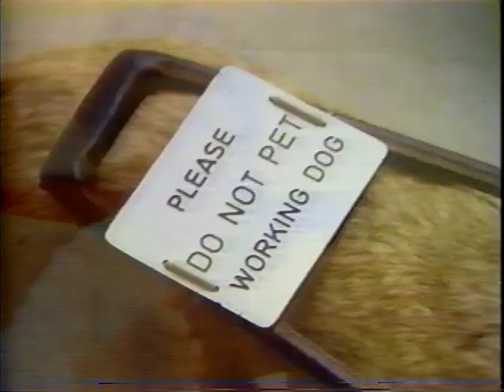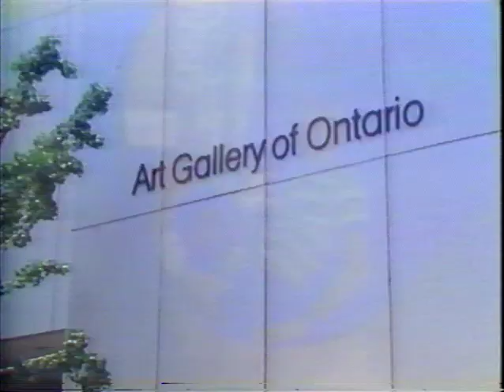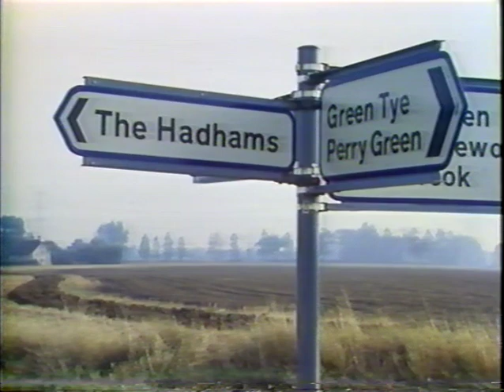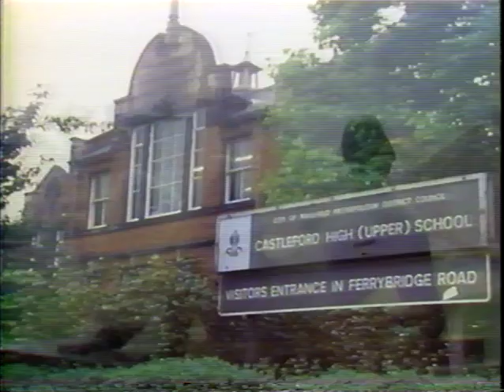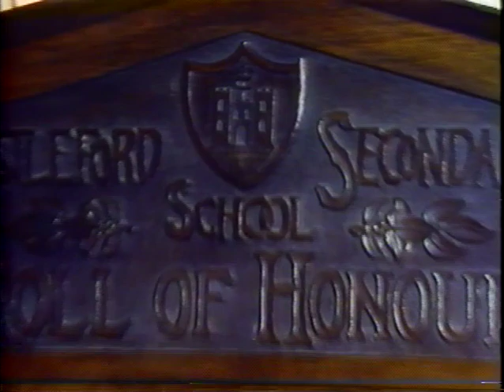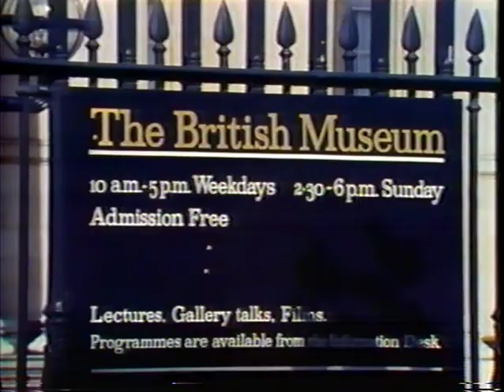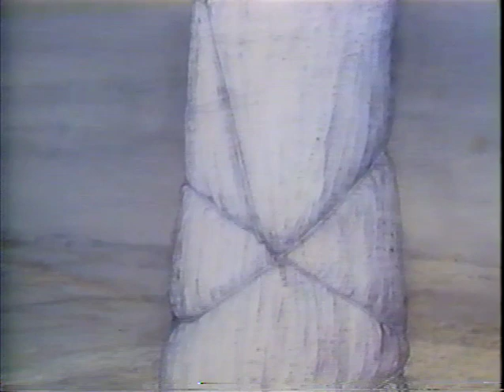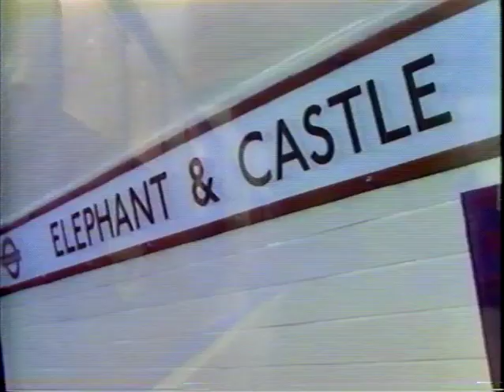Henry Moore Sculptor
Henry Spencer Moore OM CH FBA (30 July 1898 – 31 August 1986) was an English artist. He is best known for his semi-abstract monumental bronze sculptures which are located around the world as public works of art. As well as sculpture, Moore produced many drawings, including a series depicting Londoners sheltering from the Blitz during the Second World War, along with other graphic works on paper.

His forms are usually abstractions of the human figure, typically depicting mother-and-child or reclining figures. Moore's works are usually suggestive of the female body, apart from a phase in the 1950s when he sculpted family groups. His forms are generally pierced or contain hollow spaces. Many interpreters liken the undulating form of his reclining figures to the landscape and hills of his birthplace, Yorkshire.

Moore was born in Castleford, the son of a coal miner. He became well-known through his carved marble and larger-scale abstract cast bronze sculptures, and was instrumental in introducing a particular form of modernism to the United Kingdom. His ability in later life to fulfill large-scale commissions made him exceptionally wealthy. Despite this, he lived frugally; most of the money he earned went towards endowing the Henry Moore Foundation, which continues to support education and promotion of the arts.Music, Art, Film, Authors, History, Transportation and the Sciences